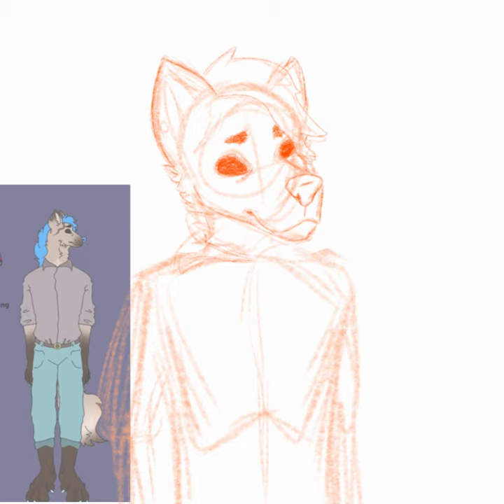sketches of characters and commissions